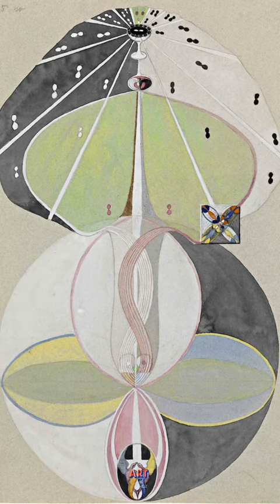HILMA AF KLINT ART BY PILART